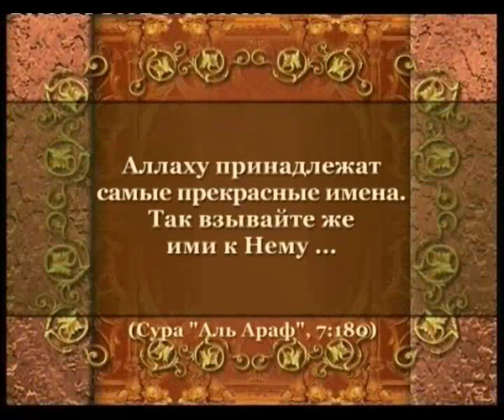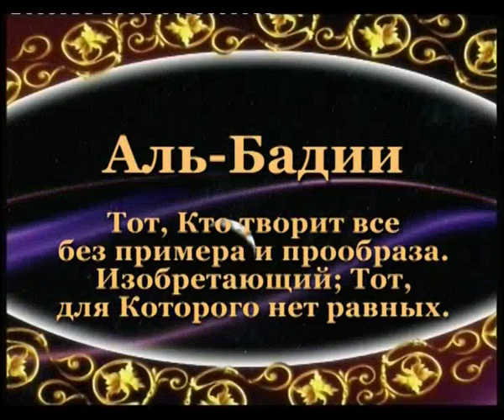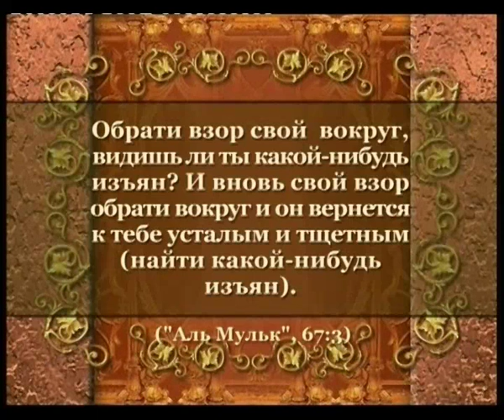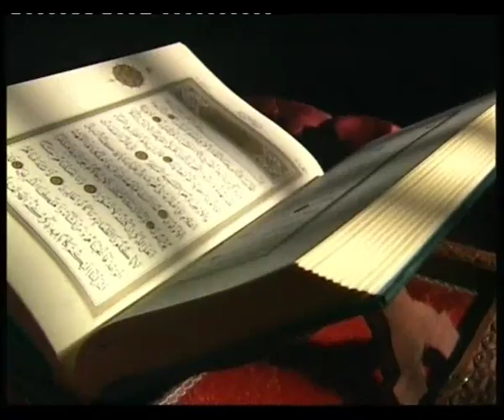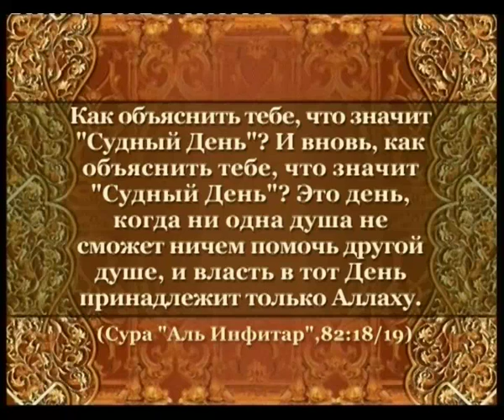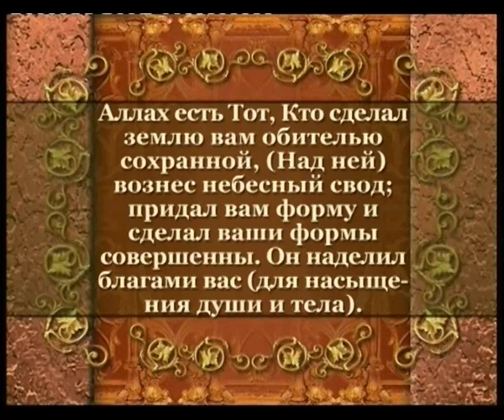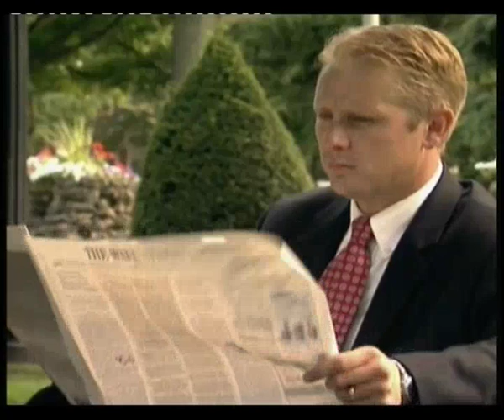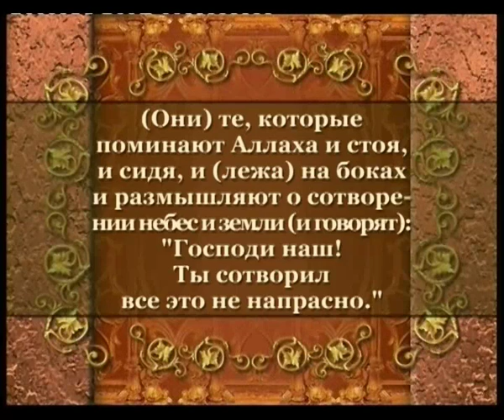Имена Аллаха 3